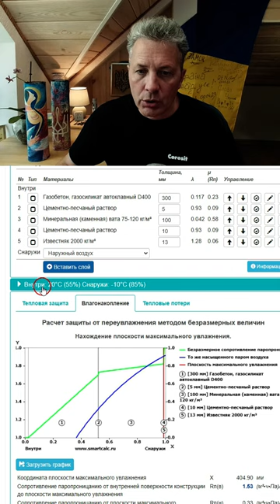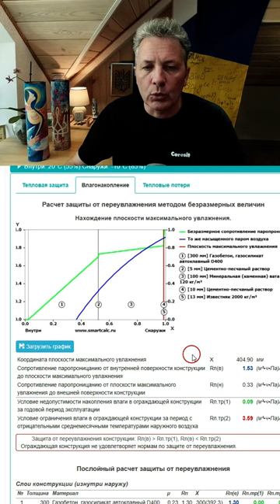Помилка проектувальника з паропроникним матеріалом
Приклад помилки в Проектуванні. Коли паро проникний туф не став причиною якості будинку…

Належна увага до високих рівнів вологості має вирішальне значення при проектуванні та будівництві будівель з паропроникних матеріалів, щоб уникнути проблем з водою та сіллю на фасаді.

1. 00:00 🏠 Будинок був утеплений недостатньою кількістю матеріалу, що спричинило проблеми з водою та сіллю в нижній частині фасаду.

2. 00:59 💡 Площина максимальної вологості утворюється в нижній частині туфу за рахунок порушеної паропроникності, в результаті чого вода стікає і насичує мінеральну вату.

3. 01:49 🛠 Дизайнери стверджують, що їх туф має кращу паропроникність, але без сертифікації щільність змінюється, а загальна паропроникність каркасного шару погана через оздоблювальні матеріали, причому найбільша проблема – режим роботи І.

4. 02:29 🏗️ Звертайте увагу на високу вологість при проектуванні та будівництві будівель з паропроникних матеріалів.